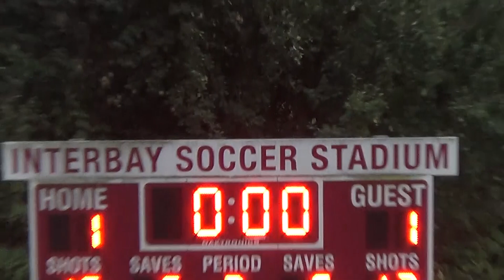SPU vs WWU GOALS HIGHLIGHTS Women's College Soccer Seattle Washington